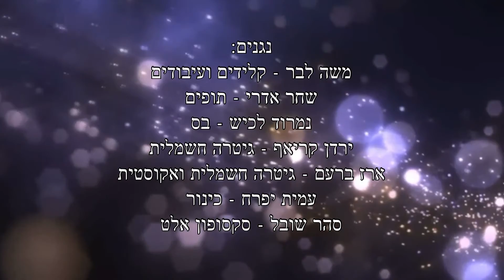מופע יום האשה - לקט - משה לבר - מודוס